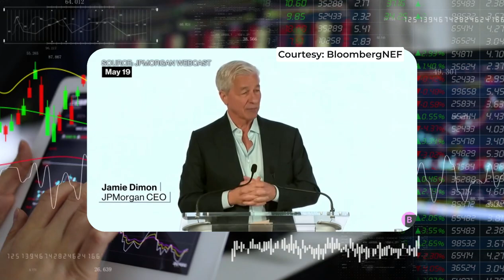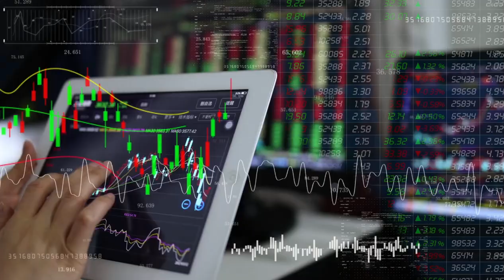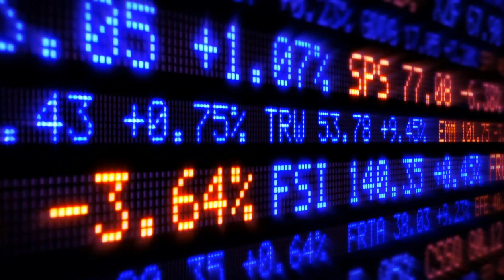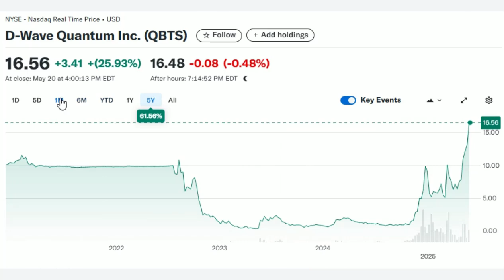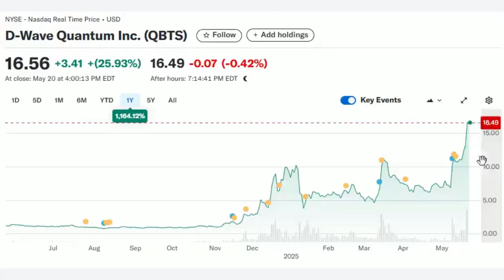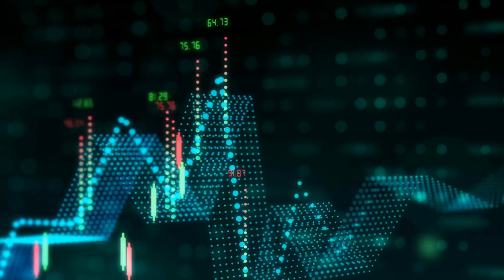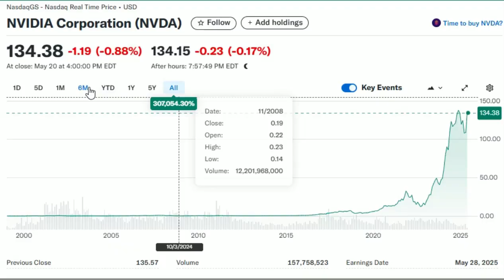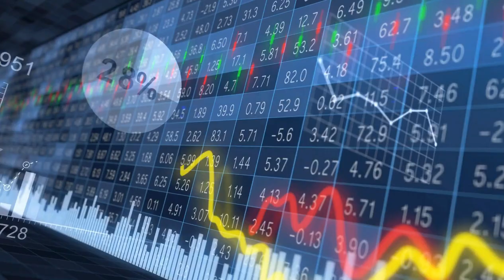Jamie Dimon: “These 3 Tech Stocks” I Don’t Buy Credit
In this video, we break down three of the most exciting stocks at the forefront of the AI and quantum revolution: Tesla (TSLA), D-Wave Quantum (QBTS), and Nvidia (NVDA). From autonomous vehicles and energy innovation to cutting-edge quantum computing and AI chip dominance, these companies are shaping the future.

We dive into the latest breakthroughs, earnings reports, and market catalysts that could drive massive upside over the next few years. Whether you're a long-term investor or just curious about the next wave of tech giants, this video will give you key insights to help you stay ahead of the curve.